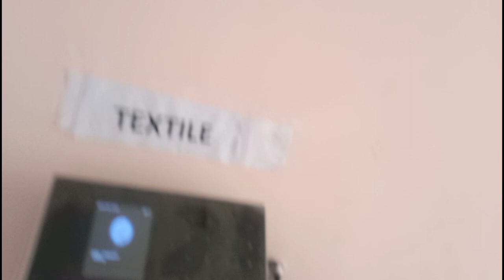Government polytechnic Bhagalpur | G.P Bhagalpur | Polytechnic College Bhagalpur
The history of the Polytechnic College located in Bhagalpur, Bihar, India has evolved over various periods.  Polytechnic College Bhagalpur is an education institute that provides technical education.  Here education is mainly provided in technical and educational engineering subjects.

 To get more information about the details of establishment and development of this polytechnic college, its objective, specialty and some more important facts, you should check the official website of the local polytechnic college or Bhagalpur education department.  There you will get detailed information about this institute.

 Bhagalpur Polytechnic College is the oldest polytechnic college in Bihar.

भागलपुर, बिहार, भारत में स्थित पॉलीटेक्निक कॉलेज का इतिहास विभिन्न अवधियों में विकास हुआ है। पॉलीटेक्निक कॉलेज भागलपुर एक शिक्षा संस्थान है जो तकनीकी शिक्षा प्रदान करता है। यहां प्रधान रूप से तकनीकी और शैक्षणिक अभियांत्रिकी विषयों में शिक्षा प्रदान की जाती है।

इस पॉलीटेक्निक कॉलेज की स्थापना और विकास का विवरण, उसके उद्देश्य, विशेषता और कुछ और महत्वपूर्ण तथ्यों के बारे में अधिक जानकारी प्राप्त करने के लिए आपको स्थानीय पॉलीटेक्निक कॉलेज या भागलपुर शिक्षा विभाग के आधिकारिक वेबसाइट पर जांच करनी चाहिए। वहां आपको इस संस्थान के बारे में विस्तृत जानकारी मिलेगी।

भागलपुर पॉलीटेक्निक कॉलेज बिहार का सबसे पुराना पॉलीटेक्निक कॉलेज है।